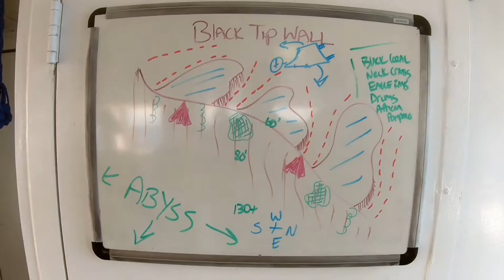[Scuba Dive] [Bahamas] Black Tip Wall